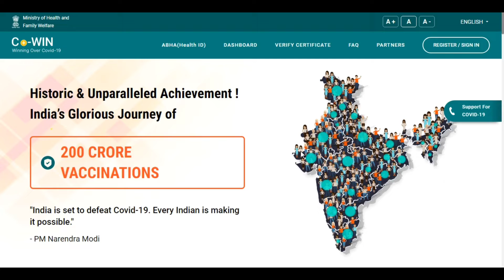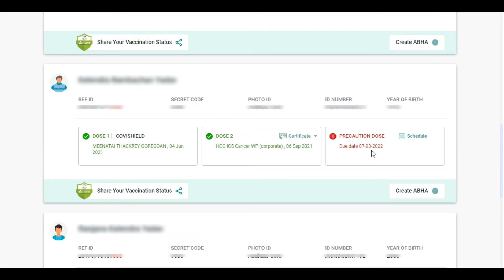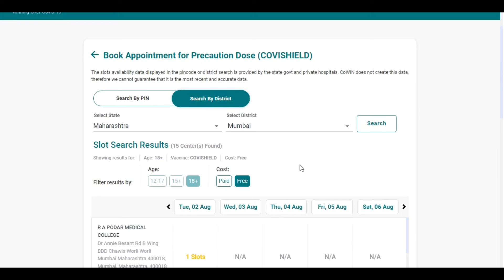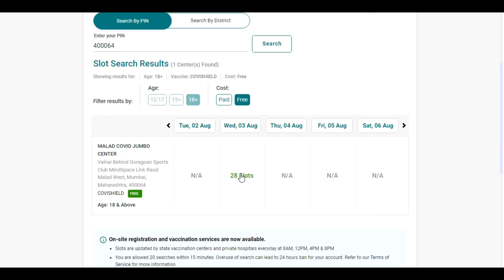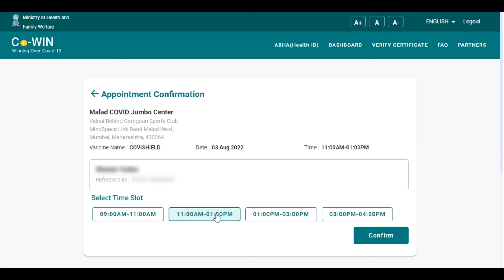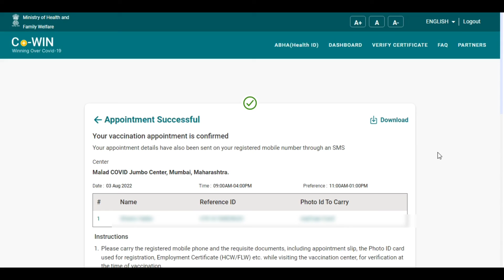Booster Dose Kaise Book Kare | How to Book Booster Dose in Covid Vaccine | Precaution dose book kare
india to start giving the booster dose in november